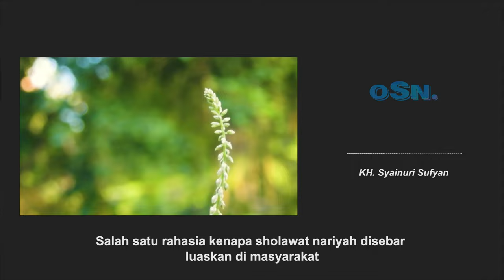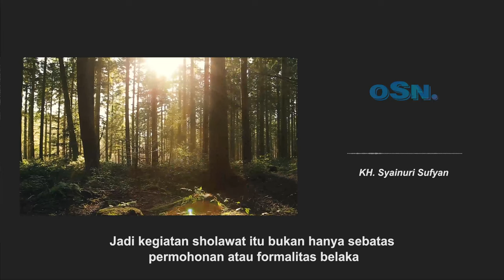TUJUAN MENSHOLAWATKAN MASYARAKAT & MEMASYARAKATKAN SHOLAWAT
KH. SYAINURI SUFYAN